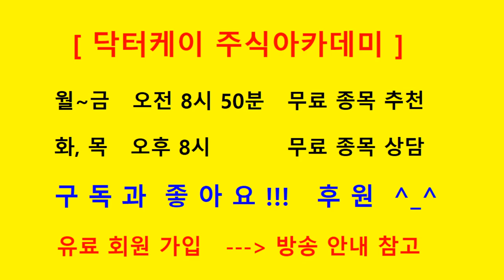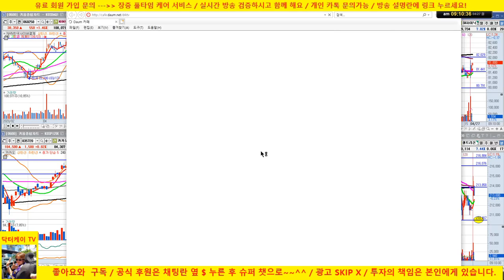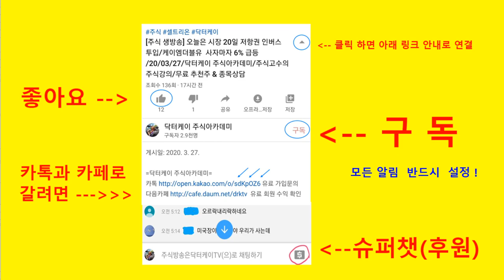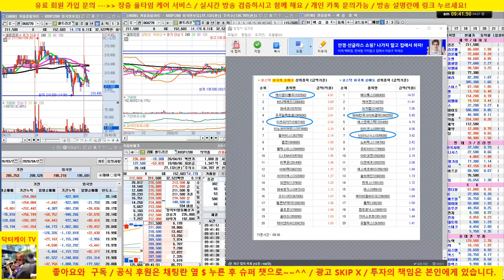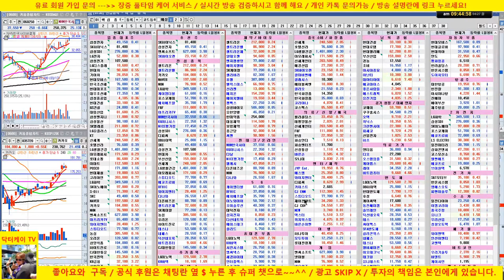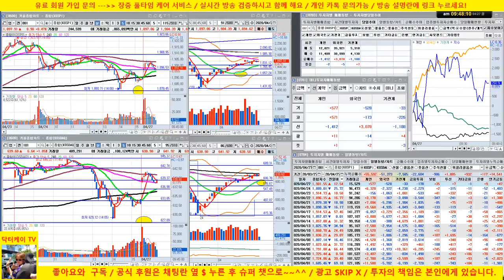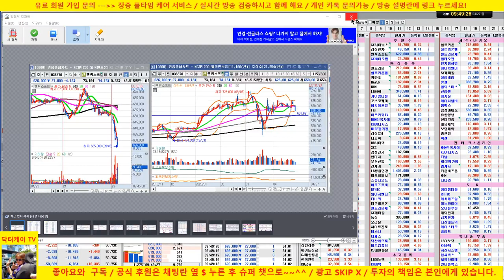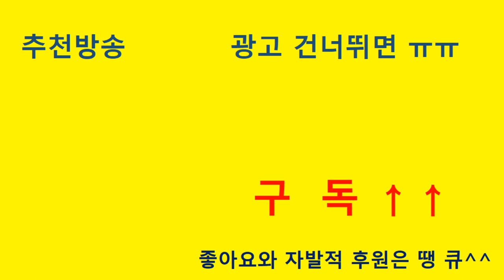[주식 생방송] 셀트리온 3형제 양호/시장 갭상승 이후 횡보/20/04/27/닥터케이 주식아카데미/주식고수의 주식강의/무료 추천주 & 종목상담